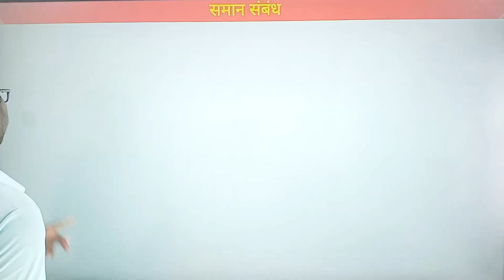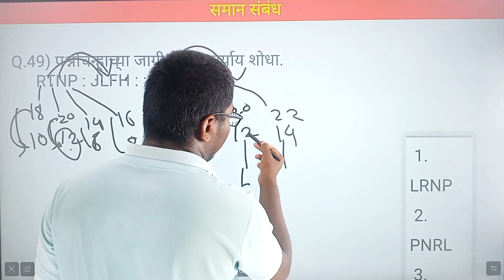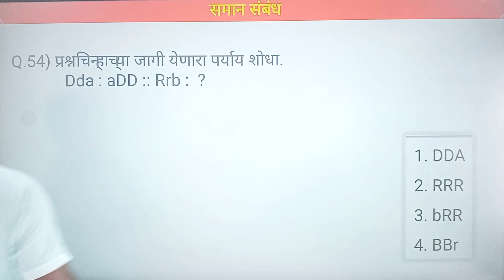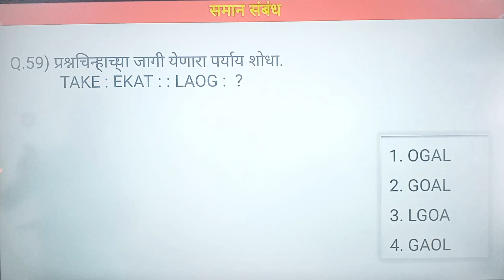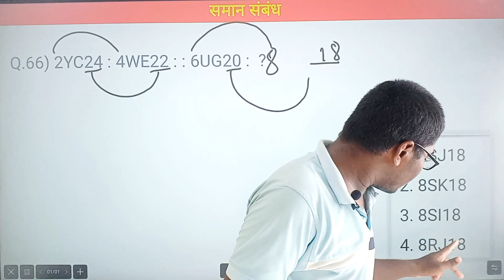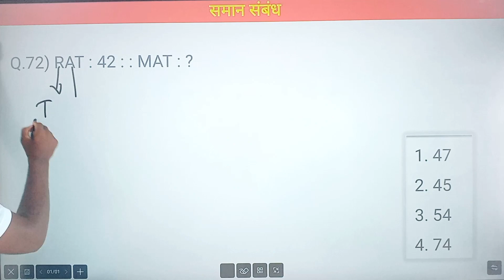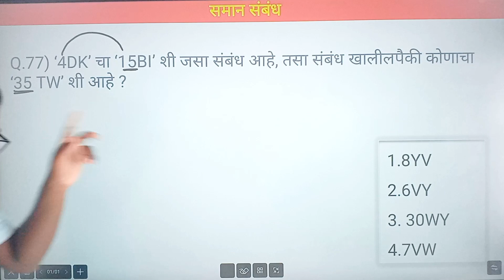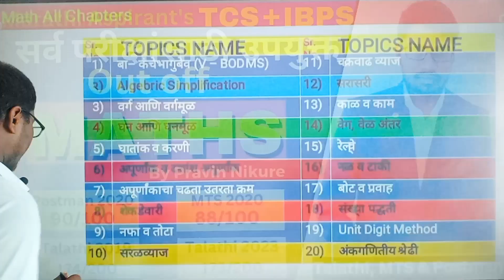मोफत बुद्धिमत्ता 21 | समान संबंध 4 | Analogy Part 4 | Reasoning Class | Saman Sambandh 4 buddhimata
Hello Friend,
                  My Name is Pravin Nikure. I have Cleared 3 Government Job Exams In my First Attempt With Highest Score.
My Score
POSTMAN      = 90/100
MTS                 = 88/100
TALATHI 2019 = 174/200
TALATHI 2023 = 173/200

Out of Maths by Pravin Nikure
कालावधी         = 2 वर्ष
एकूण Topics           = 40
एकूण Lectures       = 138
Fee                          = Rs. 999

All Lectures Uploaded

Lectures कितीही वेळा बघु शकता.
Lectures mobile app मध्ये Download करू शकता.

शिकवण्याची पद्धत :-
•  Topic चे आधी Basic शिकविल्या जाईल.
•   त्यानंतर Type Wise Questions घेतल्या जाईल.
•  प्रत्येक Type वर 8 ते 10 Practice Question Solve करून मिळेल जेणे करून प्रत्येक Type तुमचा पक्का होईल.
•  त्यानंतर Topic च्या शेवटी, Random Type + Misclenious Type वर आधारित Practice Questions घेतल्या जाईल.

अनुक्रमणिका कशी असेल :-
•  आधी Basic Topics शिकविल्या जाईल.
•  त्यानंतर ज्या Topics वर Exams मध्ये जास्त Questions येतात ते Topics घेतल्या जाईल. (Top Scoring Topics)
•  नंतर Exams मध्ये कमी प्रश्न येणारे Topics. (Top Scoring Topics)

अनुक्रमणिका :-

1)  बा– कंचेभागुबेव (V – BODMS) - 3 Lectures

2)   Algebric Simplification - 2 Lectures

3)   वर्ग आणि वर्गमूळ - 5 Lectures

4)   घन आणि घनमूळ - 2 Lectures

5)   घातांक व करणी - 10 Lectures

6)   अपूर्णांक व दशांश अपूर्णांक - 10 Lectures

7)   अपूर्णांकाचा चढता उतरता क्रम 5 Lectures

8)   शेकडेवारी 22 Lectures

9)   नफा व तोटा 6 Lectures

10)   सरळव्याज 5 Lectures

11)   चक्रवाढ व्याज 3 Lectures

12)   सरासरी 5 Lectures

13)   काळ व काम 5 Lectures

14)   वेग, वेळ अंतर 2 Lectures

15)   रेल्वे 4 Lectures

16)   नळ व टाकी 2 Lectures

17)   बोट व प्रवाह 2 Lectures

18)   गुणोत्तर व प्रमाण 3 Lectures

19)   भागीदारी 2 Lectures

20)   सुट व कमिशन 2 Lectures

21)   मिश्रण 2 Lectures

22)   गुणोत्तर व मिश्रण 1 Lectures

23)   लसावी व मसावी 4 Lectures

24)   वय 1 Lectures

25)   वय व गुणोत्तर 1 Lectures

26)   एकक परिवर्तन 1 Lectures

27)   वजन व मापे 1  Lectures

28)   क्षेत्रफळ 6 Lectures

29)   घनफळ 4 Lectures

30)   संख्या पद्धती 4 Lectures

31)   Unit Digit Method  1 Lectures

32)   अंकगणितीय श्रेढी 1 Lectures

33)   DI – सारणी लेख 1 Lectures

34)   DI –  वृत्तालेख 1 Lectures

35)    DI – स्तंभालेख 1 Lectures

36)   DI – रेखालेख 1 Lectures

37)   Algebra 3 Lectures

38)   Value Put Method 1 Lectures

39)   पायथागोरस प्रमेय 1 Lectures

40)  त्रिकोणमिती (Trignometry) 2 Lectures